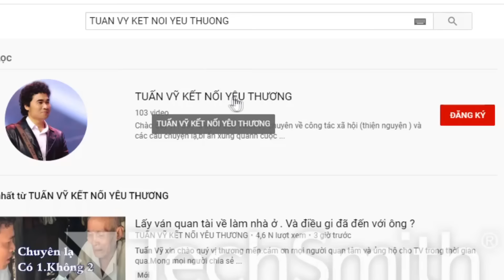Một đi không trở lại.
1 Quý vị kết nối Qua ứng dụng Zalo hoạc fecebooc. Để Tuấn Vỹ tiện ghi nhận sự trình bày của quý vị qua hình ảnh.

2 Quý vị nên công bố tiền thưởng cho người báo tin chính xác sau khi đã xác nhận đúng người thân của mình. Tùy theo đều kiện của quý vị, không bắt bộc là số tiền bao nhiêu.
Lưu ý. Tuấn Vỹ không nhận bất kỳ chi phí nào. Tiền thưởng quý vị gởi thẳng cho người có công báo tin ( sau khi tìm đươc đúng người )